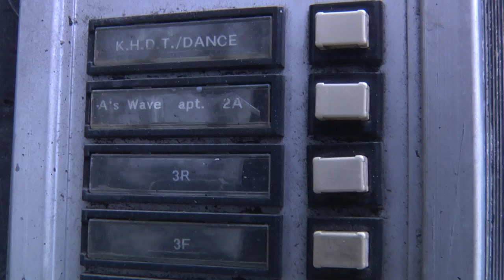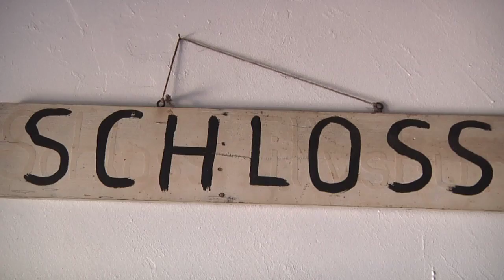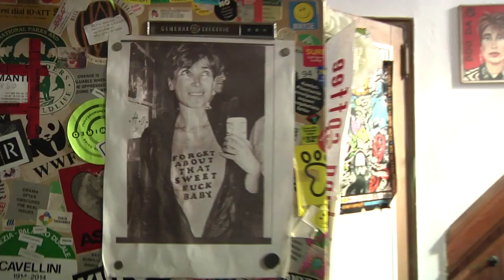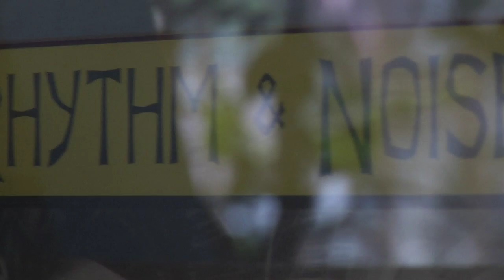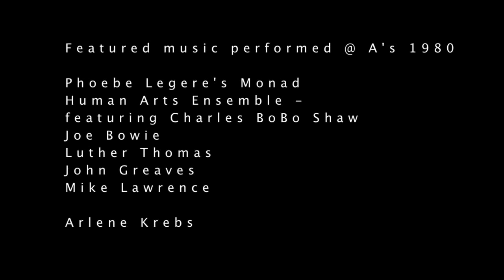330 BROOME STREET WITH LOVE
EMMA ZAKAREVICIUS
Time-Based for Documentary, Fall 2009.
The New School, Media Studies & Film Graduate Program.